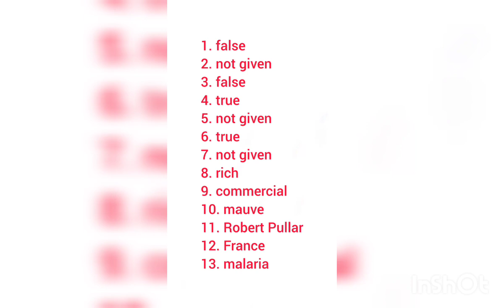William Henry PerkinIs READING ANSWERS | There Anybody Out There